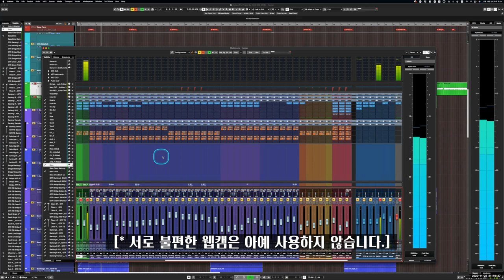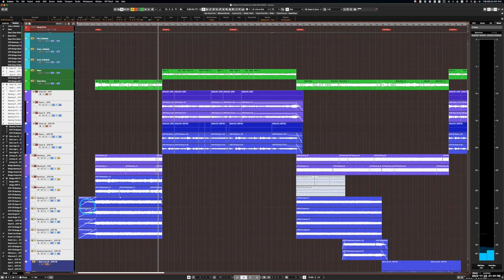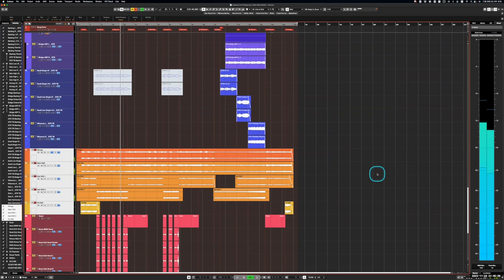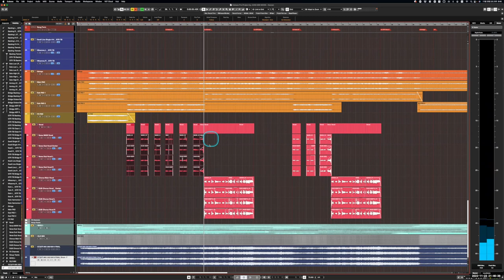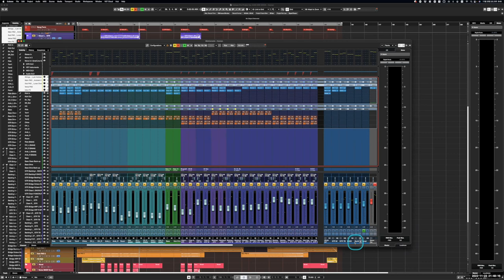ZOOM을 통한 온라인 레슨은 이런 식으로 진행됩니다 | 온라인 레슨 실시간 영상 샘플 | 컴퓨터음악 (미디&레코딩) | 밴드 음악 | 화면 공유 | 소리 공유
ZOOM을 통한 온라인 레슨에 대해 궁금해하시는 분들의 질문이 종종 있어서 아예 제가 레슨하는 실제 장면을 편집해 요약본으로 업로드 합니다.

본 영상은 2022년 11월 23일에 있었던 온라인 레슨이 ZOOM의 '기록' 기능을 통해 레슨 종료 후 알아서 자동 저장된 것이며, 자동 저장된 영상의 사운드는 '모노'로 담겨 있습니다. 미리 참고하시기 바랍니다.

레슨을 진행하며 주고 받는, 레슨을 받는 분의 목소리는 프라이버시를 위해 모두 편집되었으며 제가 말하는 부분만 담겨있습니다. 보통은 레슨을 받는 분의 프로젝트를 열어놓고 진행하지만, 그분의 프로젝트를 제가 함부로 공개할 수 없으니 본 영상 샘플은 제가 직접 작업했던 프로젝트를 열고 설명했던 레슨 장면으로 담았습니다.

컴퓨터음악(미디&레코딩) 분야의 온라인 레슨은 ZOOM의 화면 및 소리 공유를 통해 이런 식으로 진행됩니다. 컴퓨터 화면만 보고 진행하므로 서로 불편한 웹캠은 아예 사용하지 않으며, 레슨을 위해서는 오직 마이크만 구비되어 있으면 됩니다. (일반 마이크 외에도 USB 마이크, 핀 마이크, 랩탑 내장 마이크 등 전부 가능)

어떤 식으로 컴퓨터음악의 온라인 레슨이 진행되는지 궁금하셨던 분들에게 작은 도움이 되길 바랍니다.

유튜브에서 실시간 스트리밍을 통해 매주나 격주 등으로 무료 기초 레슨을 진행해볼까도 생각해 보았습니다 왠지 참여도도 적고, 별로 호응이 없을 것 같아 아직 시작하지 않았습니다. 제 채널이 더 성장한다면 언젠가는 시도해볼 수 있지 않을까 생각됩니다.

혹시 저의 개인 레슨에 대해 궁금하신 분들은 아래의 링크를 참고해주세요.